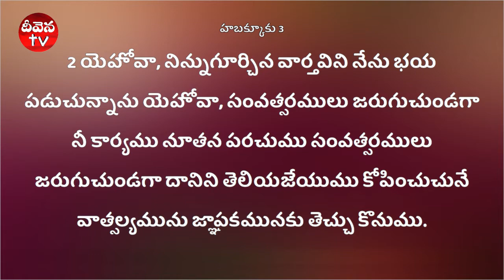Deevena TV Live